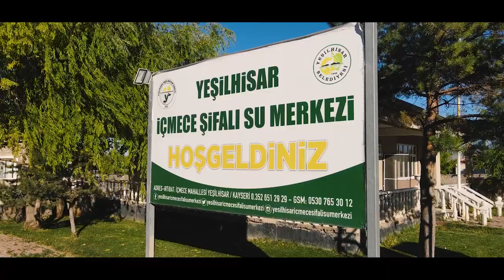YEŞİLHİSAR İLÇESİ TANITIM VİDEOSU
Kayseri Yeşilhisar İlçesi,
ziyaretçileri için tanıtım videosudur.
Yeşilhisar Kayseri Havaalanına 1 saat, Ürgüp Göreme Kapadokya'ya 45 dakika mesafededir. Kayseri-Niğde ve Nevşehir'in tam ortasında her üçüne de eşit mesafededir.
Ayrıca Mersin ve Adana''ya da 2 saat mesafededir.

Tarihi ve kültürel zenginliklerle dolu ilçemize herkesi bekliyoruz..